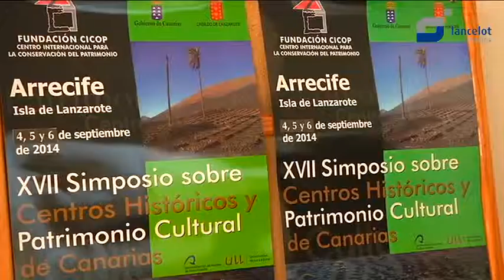XVII Simposio sobre Centros Históricos y Culturales de Canarias